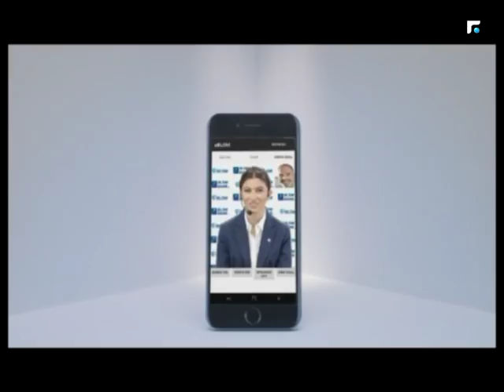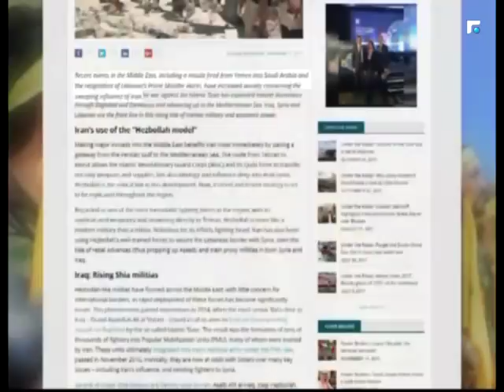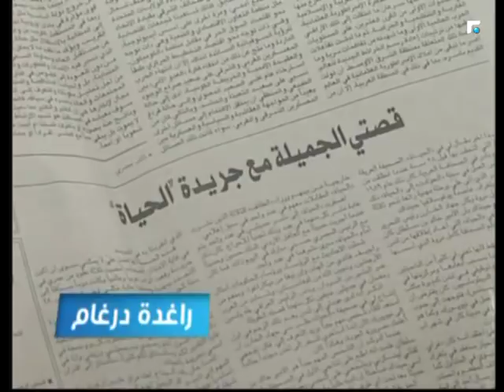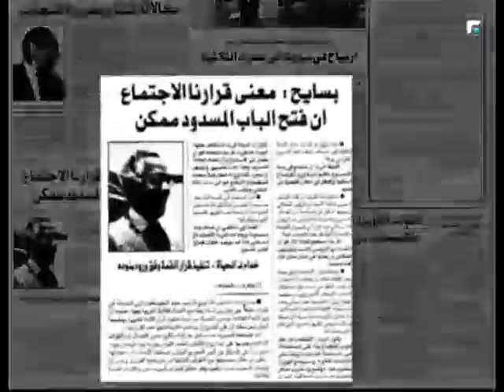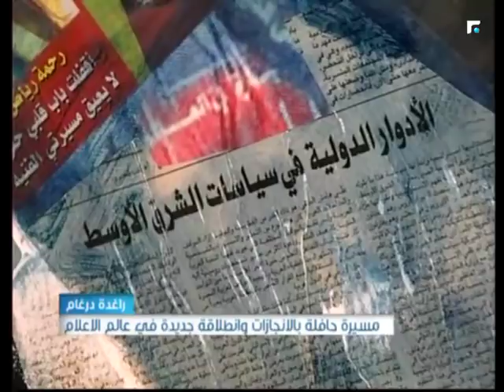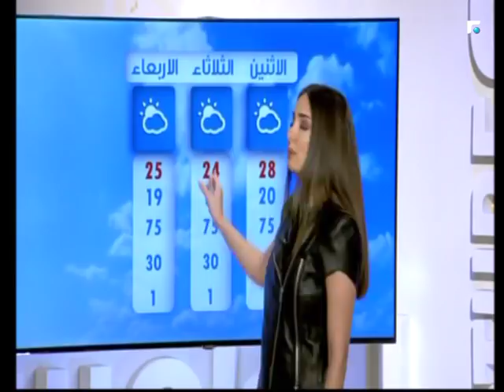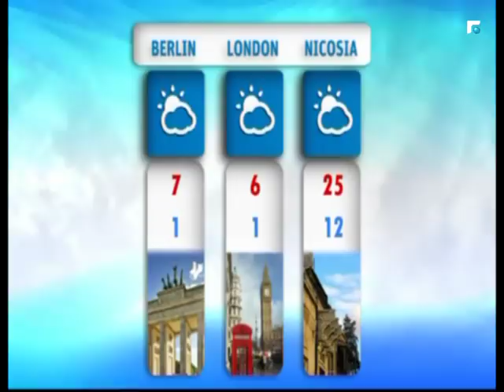النشرة المسائية 12/11/2017